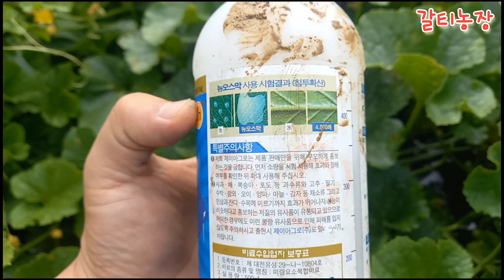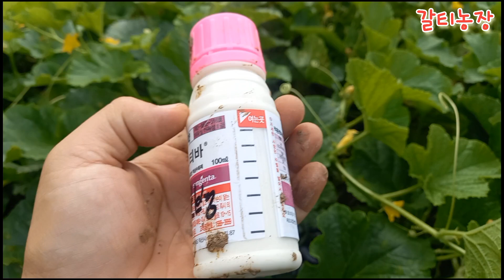참외방제: 약제는 어떤걸 써야할까요?